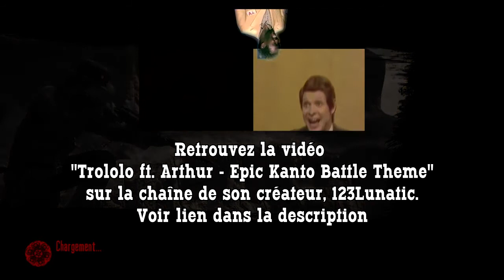PLAYTHROUGH - Red Dead Redemption - Épisode 31 - FR HD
MISSIONS ETRANGER : La foi de Jenny et JEU LIBRE : Récolte de sauges rouges et un troll sauvage apparaît ! ! !

00:00 Planification
01:34 Départ pour Armadillo
02:03 Dressage de chevaux
- Mission étranger : La foi de Jenny
04:32 Mission localisée / Botaniste - Niveau 2
04:57 Une croyante dans le désert
06:40 Don de médicaments à Jenny
- Jeu Libre : Récolte de sauges rouges
09:36 Départ pour Rio Bravo
10:05 Arrivée à Rio Bravo / Recherche de sauges rouges
11:20 Récolte des premières sauges rouges
12:16 La revanche des cougars
16:45 Retour à Armadillo
19:07 Départ pour Pike's Basin

DESCRIPTION DE L'EPISODE :

Maintenant que nous avons aidé Seth à récupérer son merveilleux trésor, il ne nous reste plus qu'à venir en aide à l'Irlandais. Nous voyagerons alors d'Ouest en Est pour le rejoindre. Mais la route est longue.
Sur le chemin, nous croiserons une des passagères du train qui nous a amené jusqu'à Armadillo. Nous aiderons cette dernière qui est étendue sur le sol, mal en point.
Puis, nous partirons à Rio Bravo juste à côté du Fort Mercer où des sauges rouges attendent d'être cueillies. Malheureusement, d'autres choses se cachent dans les hautes herbes !

Dans cet épisode, vous pourrez retrouver l'audio d'un clip, dont vous pouvez voir la version complète en cliquant sur le lien ci-dessous. Elle vaut le coup d'oeil :p :